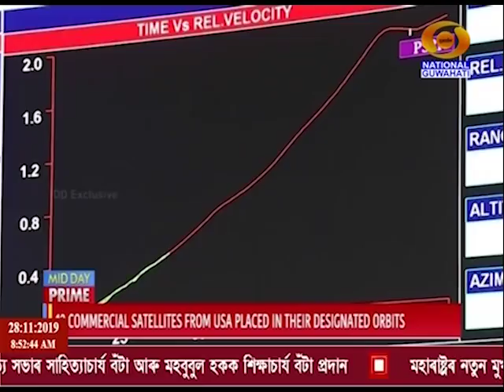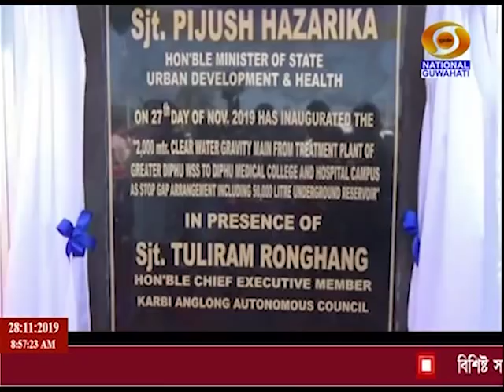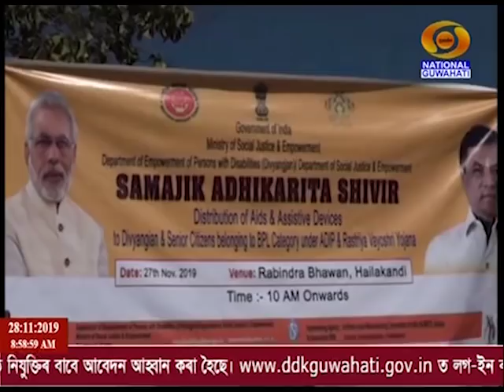28th NOVEMBER MORNING BATORI